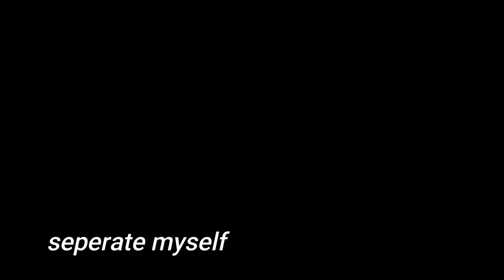seperate myself part 1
Created with Wondershare Filmora follow on all social media platforms